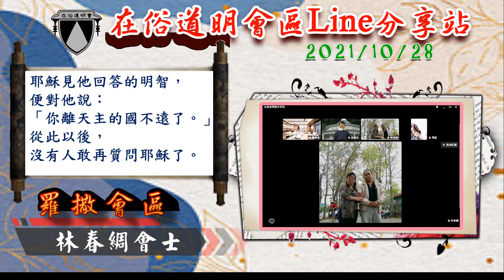在俗道明會區Line分享站 _福音&信仰分享【羅撒會區】2021-10-28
10/28(四) 線上祈禱會
負責：羅撒會區
服事人員:
引言：吳柔漫會士

玫瑰經：廖瓊美、黃愛玉會士

福音恭讀：林春綢會士

信仰分享：陳忠發會士
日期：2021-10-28